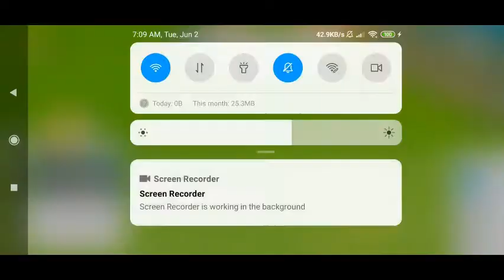The Sims Mobile Part 1 - The Beginning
Hey guys!  In this video, I begin my "The Sims Mobile" adventure!  In this game, you play as a "Sim" and control its daily actions!